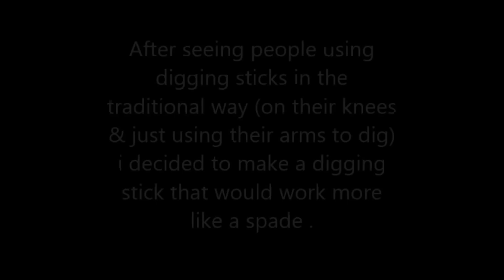How To Make A Better Digging Stick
A simple way to make a digging stick more like a spade .

My name is malc , i'm from the UK ,i practice bushcraft and survival & also do a bit of prepping ,